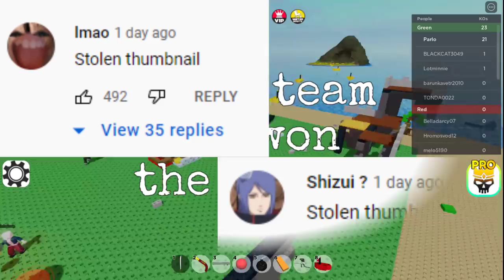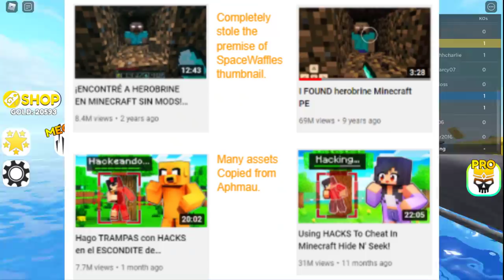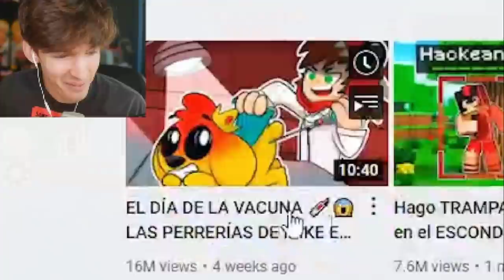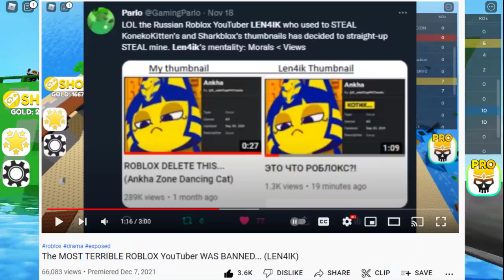Flamingo / Albert IS ANGRY at this ROBLOX YOUTUBER... (MikeCrack Thumbnail Stealer ROBLOX DRAMA)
On roblox twitter drama between mikecrack and flamingo / albert developed as the roblox youtuber mikecrack had stolen several thumbnails belonging to flamingo and has done this with other youtubers such as DanTDM, LogDotZip and Preston. Now flamingo / albert has actually responded to this CRAZY roblox drama, and exposed mikecrack.